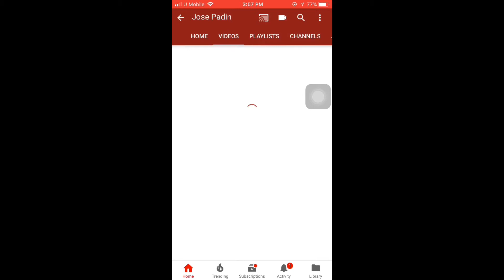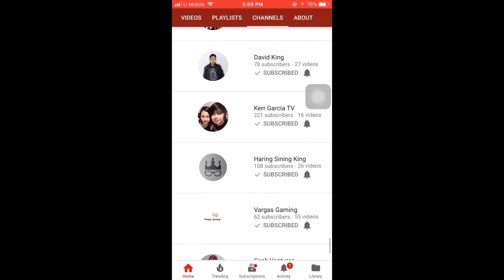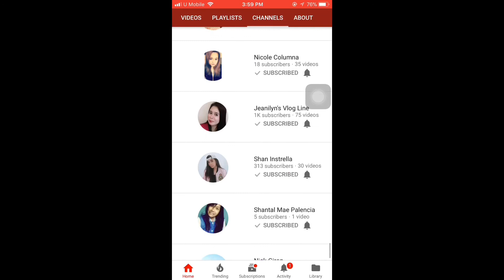Screen Recording for iPhone on iOS 11 | Jose Padin Vlogs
Have you tried the screen recording for your iphone device with iOS 11? Amazing features for phone!!